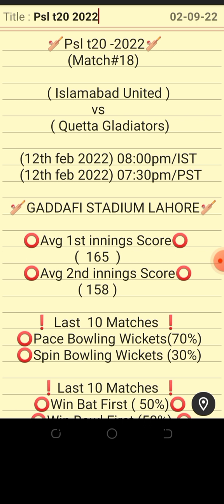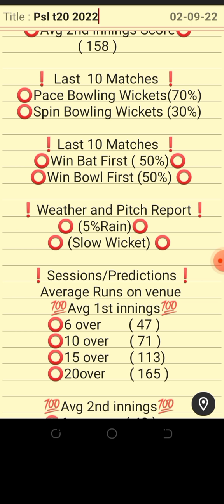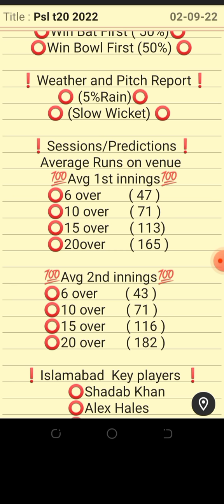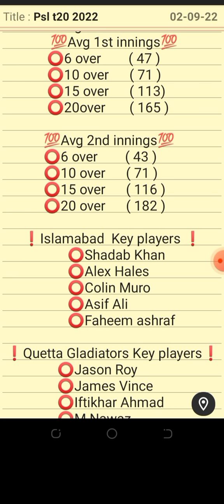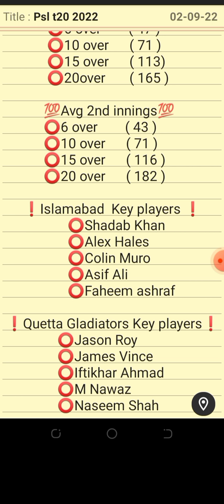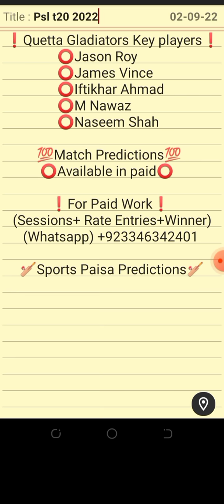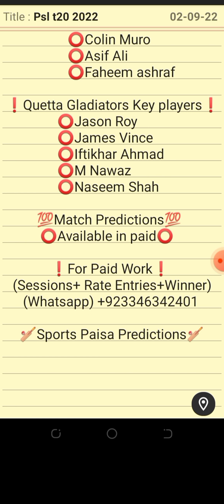Psl t20 2022 Predictions|Islamabad United vs Quetta Gladiators|ISL vs QUE Dream11 Fantasy Prediction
Islamabad United vs Quetta Gladiators Match Predictions
ISL vs QUE  Dream11 Fantasy Team Predictions
ISL vs QUE Fantasy Team Tips
Sports Paisa Predictions
online cricket predictions
Psl 2022 16th Match Predictions
Psl 2022 16th Match Analysis and Tips
How to win money in cricket?
How to predict team in cricket?
Dream11 Fantasy Predictions
Pakistan Super League 2022 Predictions
Pakistan Super League 2022 Predictions tips
Psl t20 2022 Predictions and tips
Psl 2022 Fantasy Team Predictions
Online Sports id
Psl Matches Tips
Psl 7 Predictons
Karachi Kings
Multan Sultans
Lahore Qalandars
Islamabad United
Quetta Gladiators
Peshawar Zalmi

  1-  Jason Roy
  2-  Alex Hales
  3-  Asif Ali
  4-  Sarfraz Ahmad   (Wk)
  5-  Shadab Khan (Cap)
  6-  James Faulkner
  7-   Iftikhar Ahmad
  8-  M Nawaz
  9-   Faheem Ashraf
  10-  Naseem shah
  11 -  Liam Dawson (vc)

18+ AND RESPONSIBLE GAMBLING